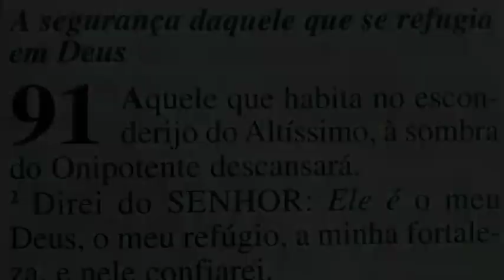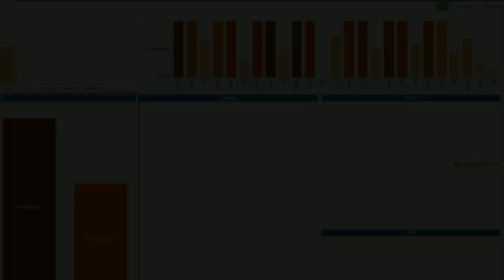ELA AINDA ESTÁ LÁ relatossobrenaturais fantasmas e assombrações medo fiqueemcasa e veja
Poderia um espírito desencarnado permanecer perambulando aqui na terra por apêgo á bens materiais?
Relato enviado por amiga inscrita.

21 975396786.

Link do Grupo "Lycantropia - Lobisomens  Mistérios e Relatos no Facebook"